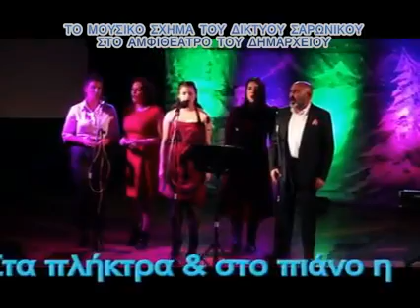ΚΑΛΑΝΤΑ - ΔΙΚΤΥΟ ΣΑΡΩΝΙΚΟΥ